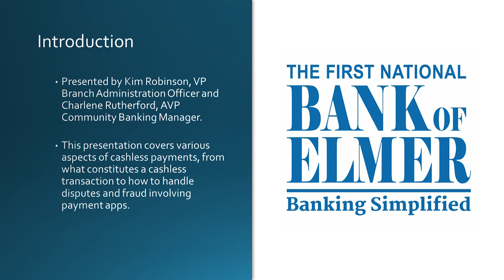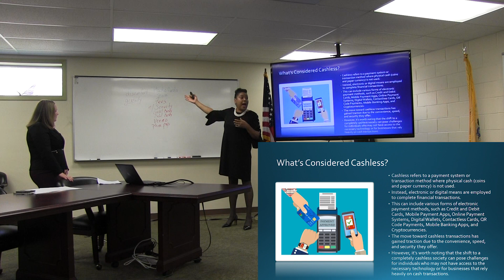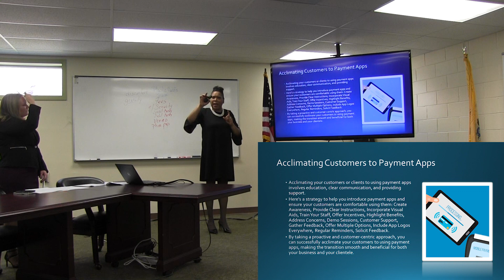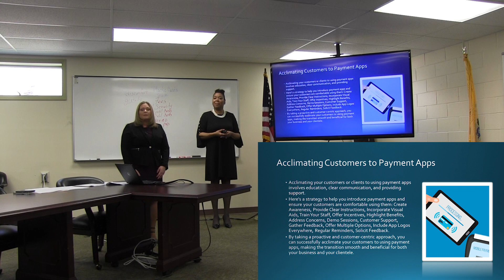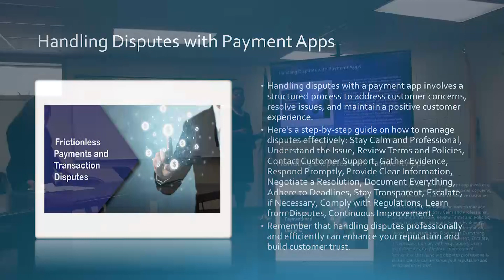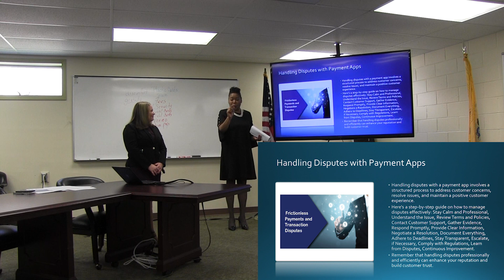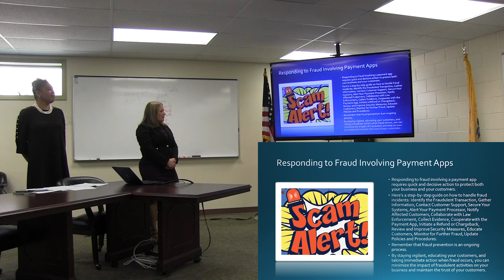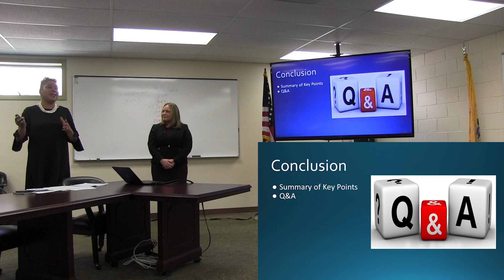The Cashless Approach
After training your staff on these payment apps, how can your business help acclimate your customers to proficiently use them? The presenters from the First National Bank of Elmer also share tips on handling disputes with a payment app and responding to fraud.